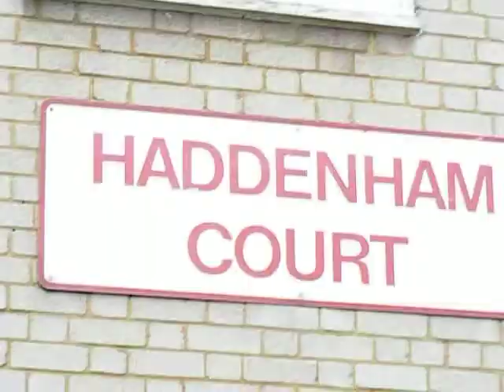The Ghost of Haddenham Court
The Ghost of a old lady terrorises the family at Haddenham Court, South London. Part of the Hundred Haunted Hours series